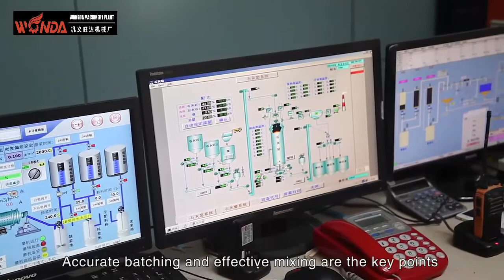How to make AAC Block, Autoclaved Aerated Concrete (AAC) Block Making Progress (720P HD)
Autoclaved Aerated Concrete (AAC) Block Making Progress, A Whole AAC Block Production Line, with detailed explanation to every production step